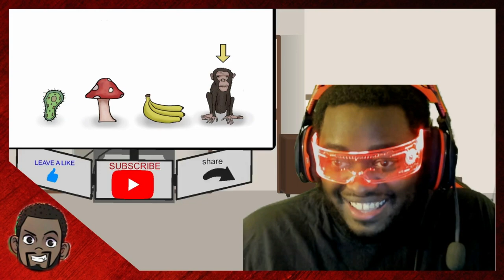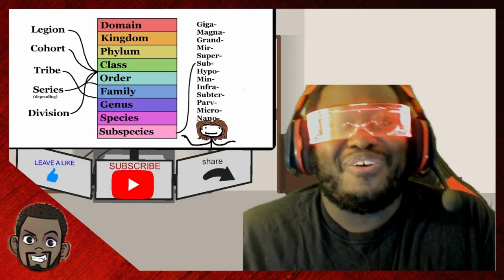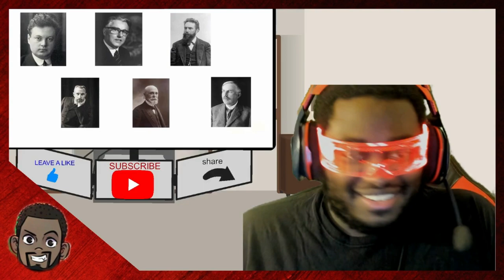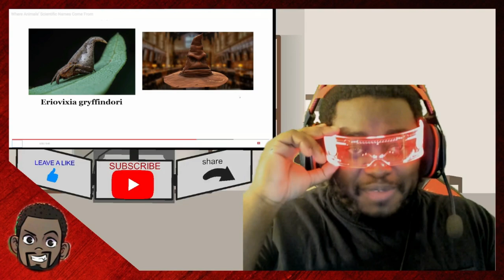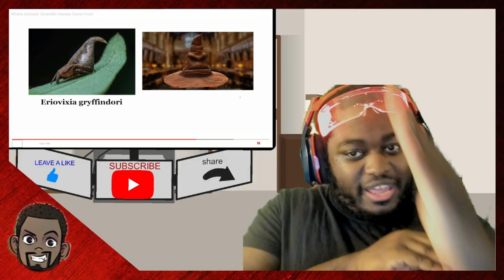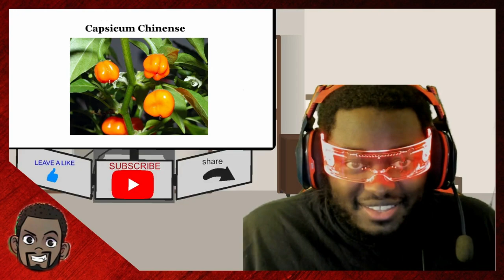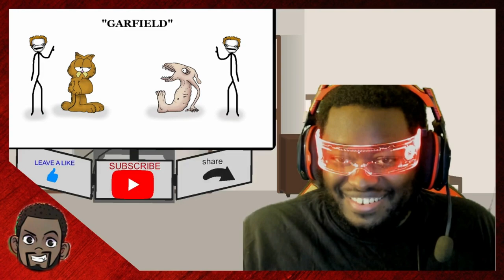THE G.O.A.T HAS RETURNED! WHERE ANIMALS SCIENTIFIC NAMES COME FROM SAM ONELLA ACADEMY REACTION